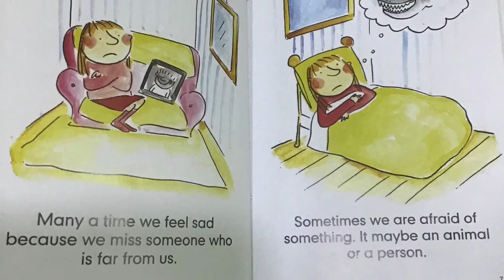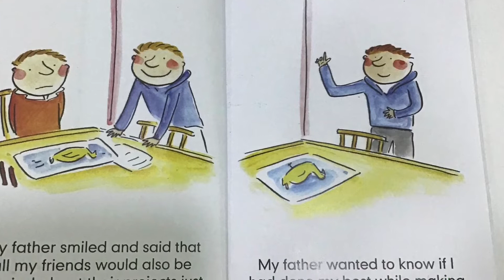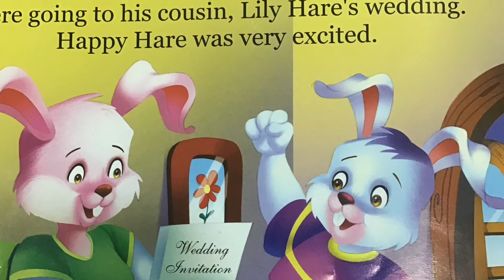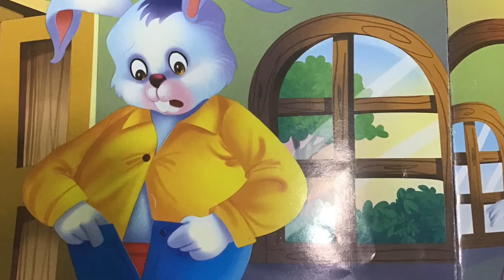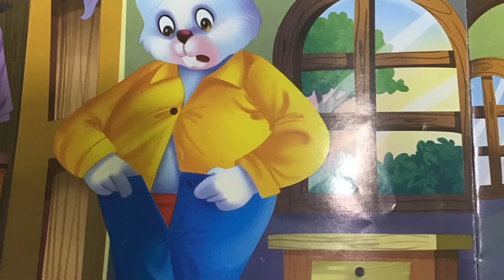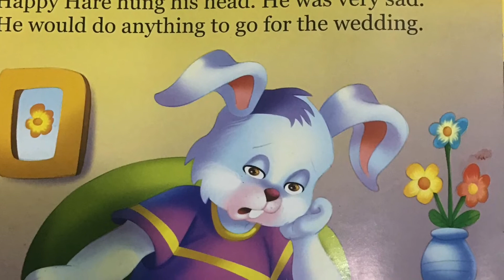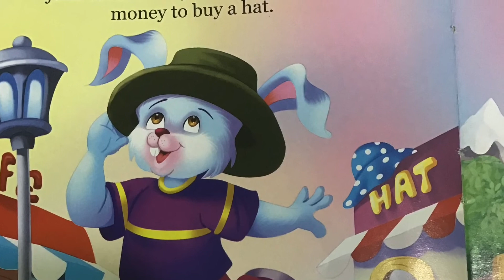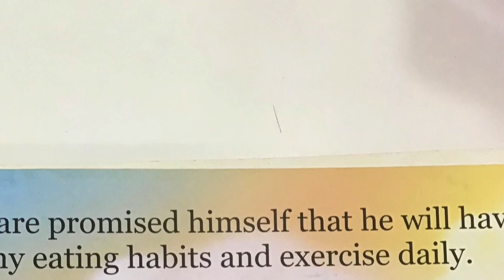Moral story-3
This is a kids channel kids can learn art and craft from there and learning is fun